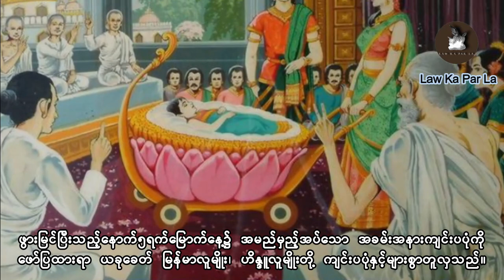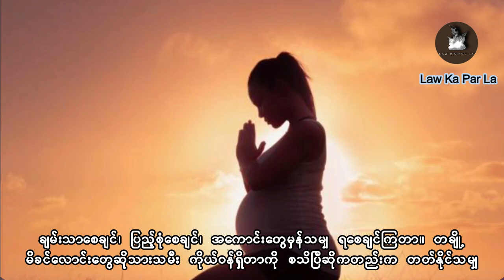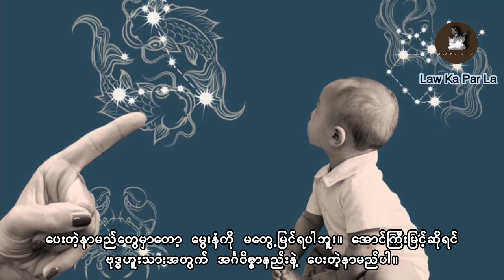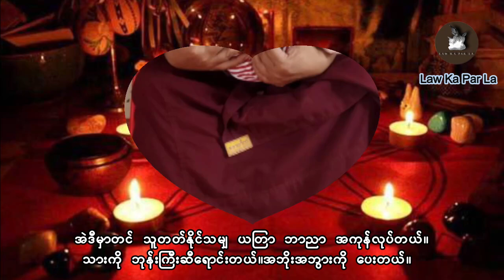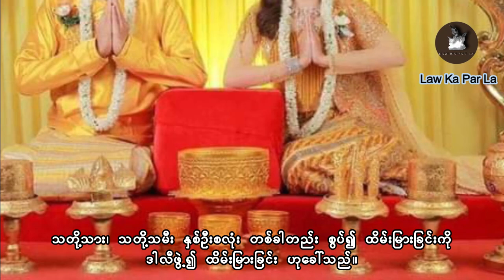မြန်မာ့ရိုးရာဓလေ့အရ ကင်ပွန်းတပ် နာမည်မှည့်ခေါ်နည်းနှင့် လက်ထပ်ထိမ်းမြားမင်္ဂလာပြုခြင်းအကြောင်းများ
နတ်ပြည် ဗြဟ္မာပြည် ငရဲပြည် နဂါးပြည်တို့ဟာ ဘယ်မှာရှိပါသလဲ ?

မင်္ဂလာပါ ...
အခြားစိတ်ဝင်စားဖွယ်ကောင်းတဲ့ အကြောင်းအရာများအပြင်
ဘေးနာက အချက်ပေးခေါင်းလောင်းလေးကိုပါနှိပ်ထားပြီး
စောင့်ကြည့်အားပေးကြဖို့ကိုလည်း

Credit Photo & Video: Pexels & Pixabay & Internet

ကံပွင့် လာဘ်ပွင့်
Law Ka Par Laလောကပါလ